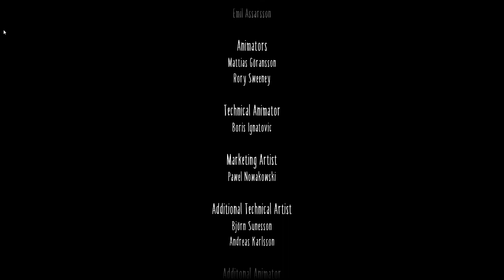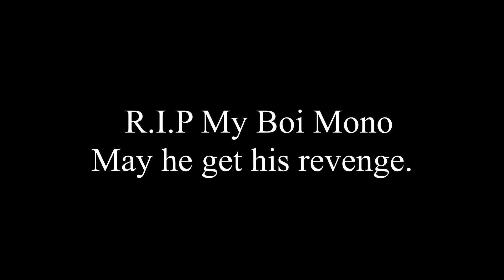SIX?! | Little Nightmares II #5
It's over :(
This honestly made me super sad and the ending just gets me so so mad.